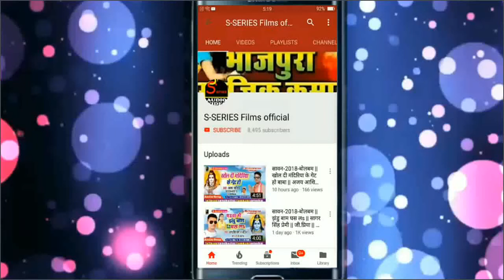भोजपुरी-2018-लोकगीत || गोरे-गोरे गाल तोहर लाल || छोटा हीरो 'रोहित' || एस.सीरिज फिल्म्स || 9431272695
अगर आपको हिन्दी/भोजपुरी/अंगिका/बांगला आदि गीत,संगीत व काॅमेडी मनोरंजन पसंद है तो कृप्या लाल रंग के सब्सक्राइबर बॉटम को दबा कर चैनेल को जरूर Subscribe करें और बेल आइकॉन ☞⚀ दबाना न भूलें ताकि आप हर रोज नए-नए ऑडियो/वीडियो का आनन्द ले सकें...धन्यवाद् !

     Album Details;
        ~AUDIO~

_Album:- गोरे-गोरे गाल तोहर.
_Song:- गोरे-गोर गाल तोहर गाल काहे लाल हो .
_Singer:- छोटा हीरो 'रोहित'.
_Music:- Sanjiv Suman.
_Direction: संजीव सुमन.
_Recording:- एस.सीरिज स्टूडियो, भागलपुर (बिहार).
_Recordist :- सलाम सागर.
_Legal_Advisor:- संतोष कुमार (दिल्ली न्यायालय).
_Production :- एस.सीरिज ऑडियो/वीडियो एण्ड फिल्म्स प्रोडक्शन हाउस.
_निर्माता: संजीव सुमन.

[A Complete Films Production House]

रिकॉर्डिंग के लिए WhatsApp करे :- 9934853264
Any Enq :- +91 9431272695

अगर आप भी एक सिंगर है तो आपको पता होना चाहिए की कोई कितना भी अच्छा सिंगर क्यों न हो? लेकिन वो स्टार तभी बनता है जब उसका गाना लोगो तक पहुचता है, इसी बात को ध्यान में रखते हुए हमने अपने चैनेल पर लोगो के गाने को प्रमोशन करने का निंर्णय लिया है।
अगर आप भी अपना गाना हमारे चैनेल पर Upload करवाना चाहते है तो आप हमें WhatsApp पर या Call ज़रूर करे। :- 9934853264. FREE में आपके गाने को 20 हज़ार से अधिक लोगो के पास पहुचाना हमारी ज़िम्मेवारी होगी

भोजपुरी-2018-लोकगीत || गोरे-गोरे गाल तोहर || छोटा हीरो 'रोहित' || एस.सीरिज फिल्म्स || 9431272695